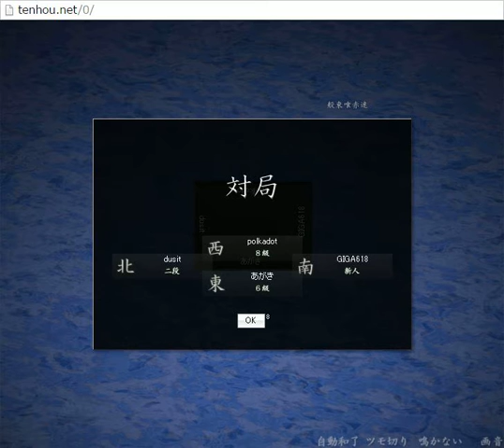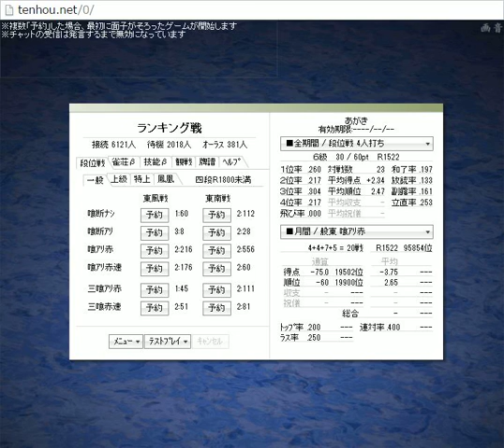【天鳳麻雀２８】段位（初段）を目指しながら解説実況してみる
天鳳Flashpremium版でプレイ。